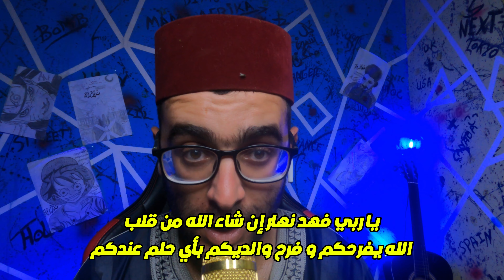صوفيا بلمان كتدوي على شرف نساء المغربيات و أنا المغاربة عبيد المخزن و الفرنسيين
جزائرية صوفيا بلمان تتطاول على شرف المغربيات و أنا المغاربة عبيد شوفو أش دارت
أجي تشوف و تسمع الجزائرية البفرة حلوب صوفيا بلمان أش قالت على شرف المغربيات
صوفيا بلمان تتكلم على الصحراء المغربية
صوفيا الجزائرية تتكلم على العسكر الجزائري الذي كان قوي من الجيش المغربي
بلمان صوفيا تتحدى المغاربة يحرو المغرب
صوفيا بلمان الجزائرية تقول المغرب يحلم أن يفتح عبد مجيد تبون الحدود المغربية الجزائرية في وجدة
صوفيا بلمان تقول في 1955 المغرب ساعدة فرنسا في حرب فرنسا مع الجزائر
الإعلام الجزائري يتكلم على مبارة المغرب و الأرجنتيين
مباراة المغرب و أوكرنيا
ردة فعل المغاربة بعد اعتراف فرنسا بمغربية الصحراء
مباراة المغرب والأرجنتين
هزيمة المنتخب المغربي ضد المنتحب أوكرانيا

لكل ما يحدث في المغرب و الجزائر، و كل شيء يؤثر على الديبلوماسية المغربية و كشف المؤامرات و قراءة معمقة للأخبار اليومية
.أخبار على مدار الساعة
.نقدم لكم في هذه القناة محتوى الأخبار، و أهم الأخبار العاجلة وبالأخص المغرب والجزائر وعلاقتهما السياسية،
مرحبا بكم في قناة الأخبار اليومية - قناة تهتم بآخر أخبار المغرب و أخبار الجزائر و أخبار العالم و أخبار المحلية عبر مجموعة متنوعة من المصادر. سنقوم بتقديم تغطية موثوقة ودقيقة للأحداث المهمة والأخبار التي تؤثر على حياة الناس خصوما بدولة المغرب و دولة الجزائر"